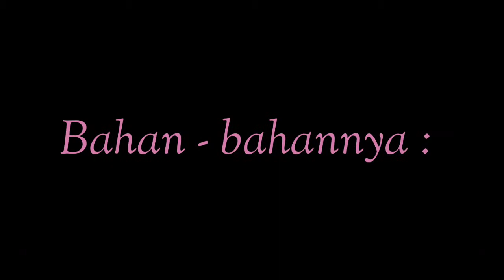Donut Lukumades mudah dan enak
Sudah gak penasaran lagi deh sekarang sama donut Yunani ini hehehe, lebih nikmat dimakan hangat dan menggunakan toping ya.

Lukumades

Bahan :
250 gr tepung terigu pro tinggi
2 sdm Gula Pasir
1 sdt  Ragi Instan
240 ml Susu Cair

BAHAN TOPING
Caramel madu :
50 grm Gula pasir
25 ml air
1 sdm madu
Aduk semua bahan masak dengan api kecil sampai menjadi karamel.
- glaze donat coklat
- glaze donut keju
- crispy ball ungu

Cara membuat :
1. Campurkan terigu, gula, ragi aduk rata tambahkan susu cair aduk dengan spatula sampai semua tercampur rata
2. Setelah rata tutup menggunakan lap bersih diamkan 45menit
3. Kempiskan adonan, masukkan adonan kedalam plastik segitiga.
4. Panaskan minyak dengan api kecil, buat lubang di plastik segitiga kemudian keluarkan adonan sedikit dan gunting langsung diatas minyak, kemudian goreng hingga kuning keemasan
5. Angkat tunggu sampai dingin kemudian beri toping sesuai selera.